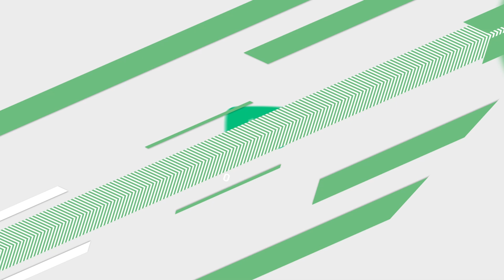Conferencia de prensa previa a la fecha #11 | Kevin Mier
Nuestros jugadores Kevin Mier  y Jarlan Barrrera, además del DT Hernán Darío Herrera hablaron con los medios de comunicación desde nuestra sede deportiva en Guarne, previo al partido frente a Jaguares por la Fecha 11